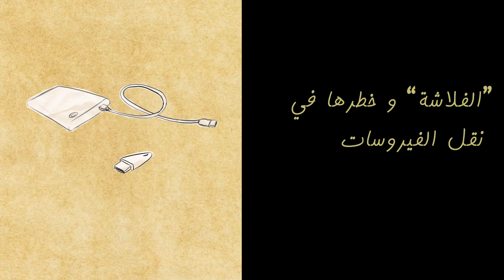USB محاذير استخدام قرص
ما هي مخاطر استخدام الـ USB دون فحصها والتأكد من خلوّها من الفيروسات؟ كيف يمكن مراعاة اصول الوقاية واعتماد سبل حماية دائمة.

لقراءة المزيد عن الموضوع:
أهمية برامج مسح الفيروسات: